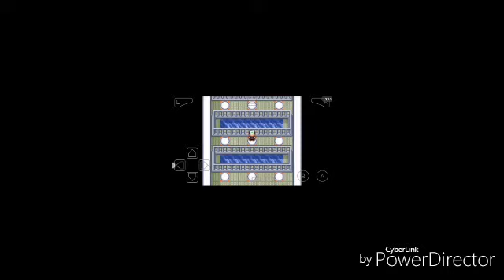Porto Alghepoli E Rifugio Idro - Pokémon Smeraldo #9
Bella ragazzi oggi siamo nella nona parte di pokemon smeraldo dove andremo nel rifugio del team idro a porto alghepoli!...